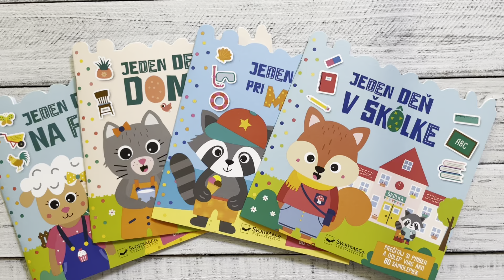Jeden deň V škôlke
Pripojte sa k zvieratkám v škôlke a zažite tam deň plný hier a farebných samolepiek. Prepojte čítanie a tvorbu a vytvorte deťom zábavný zážitok.